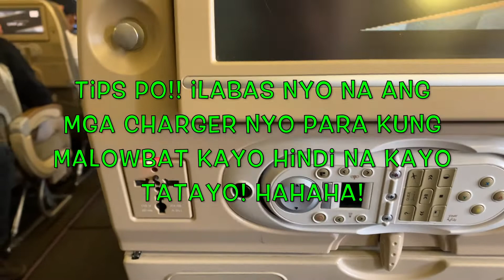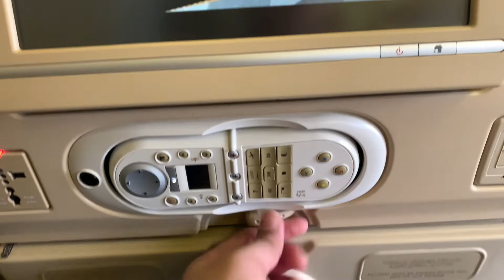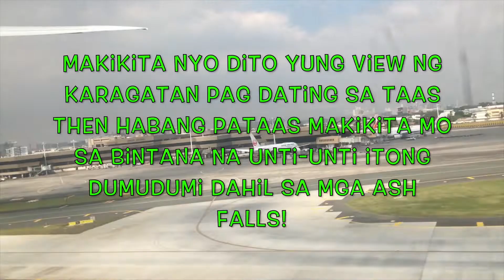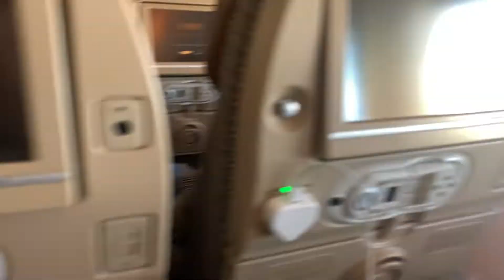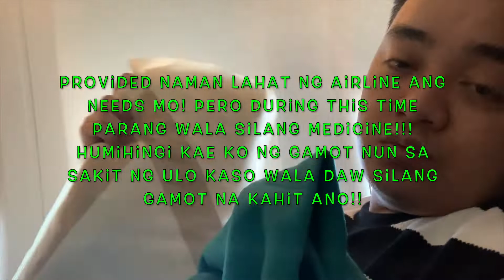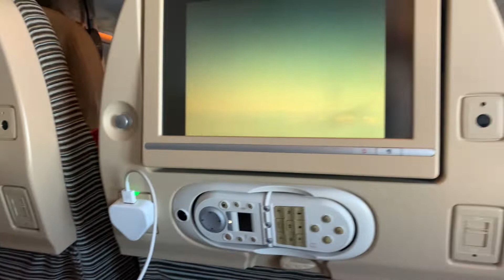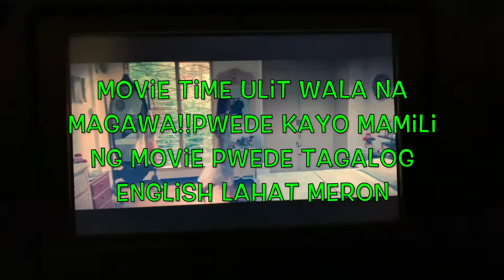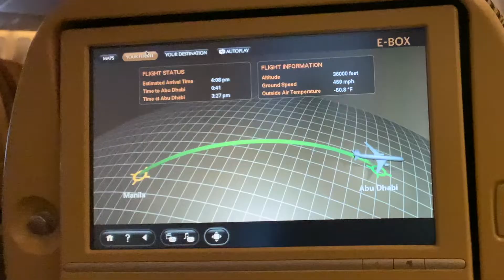GOING BACK TO UAE!||BACK TO WORK||DAY AFTER TAAL VOLCANO ERUPTED!!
HELLO GUYS! HOW ARE YOU?? THIS IS LATE UPLOAD!THROWBACK NA KUMBAGA!HEHE, I CAME BACK TO UAE LAST JANUARY 14, 2020 THIS YEAR, DAPAT ANG FLIGHT KO AY 12MN PERO IT WAS REBOOKED AT 10AM ON THE SAME DAY!

KUNG BAGO KA PALANG SA AKING CHANNEL AND KUNG HINDI KAPA NAKA SUBSCRIBE, KINDLY PLEASE CLICK THE SUBSCRIBE ANG BELL BUTTON ON YOUR SCREEN PARA NAMAN MAGKITA KITA TAYO EVERY TIME NA MAY MGA BAGO AKONG VIDEOS!

THANK YOU DEAR KATOOTHERS! I HOPE TO SEE YOU HERE IN MY YTC!
GODBLESS EVERYONE AND KEEP SAFE!!